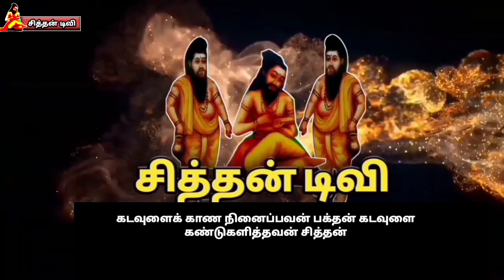Tamil therukoothu. ஸ்ரீதேவி கல்யாணம் கருமாரி பிறப்பு தெருக்கூத்து பகுதி 7.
ஓம் நமசிவாய
 ஸ்ரீதேவி கல்யாணம் கருமாரி பிறப்பு தெருக்கூத்து பகுதி 7.
 சிவசக்தி நாடக சபா எடையூர்.